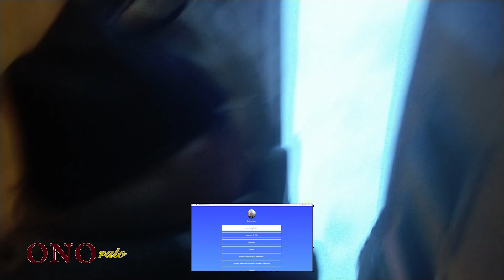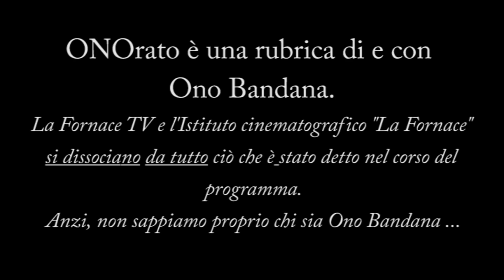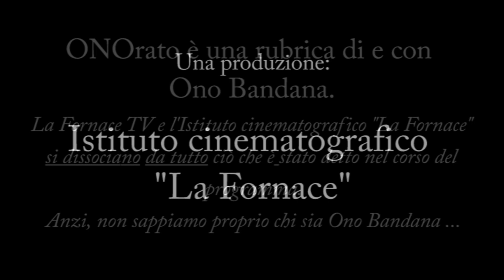ONOrato - Puntata del 1° aprile 2022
Venerdì 1° aprile 2022 - Da Piazzale Roma, Venezia
Oggi parole in libertà su:
- Di corsa, come tutta la giornata